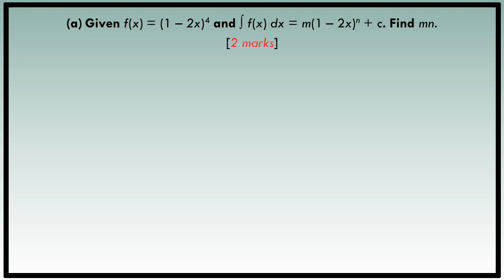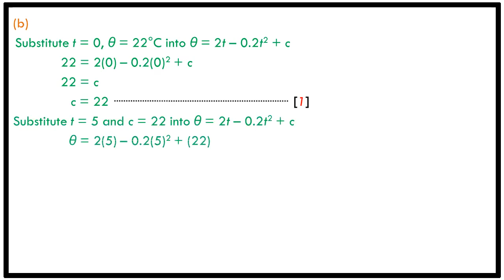SPM Trial | 2022 | SBP | Additional Mathematics | P1 Q9